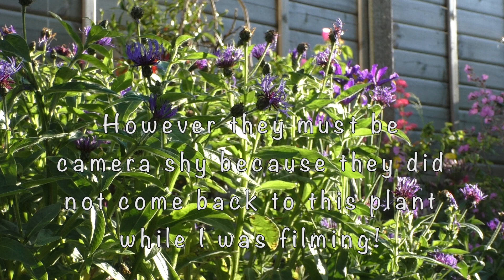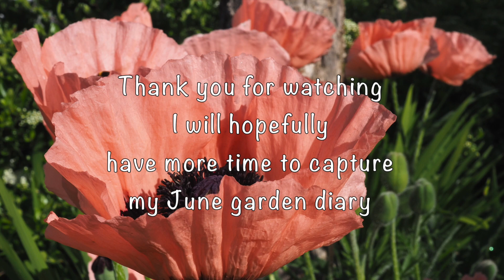My Garden Diary for May 2019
Welcome back to my garden. This is a mini diary from May due to the fact we went away for 2 weeks. My Oriental poppies and roses are looking wonderful. I apologise now for the amount of photo's I have included of them. However the poppy only lasts for a few weeks so I wanted to make the most of it :D
The bird song you can hear with the piano music was the dawn chorus I recorded while it was still dark. The birdsong you can hear without the piano was actually at the time of filming :)

My garden is so full of young birds following their parents at the moment for food so hopefully I will share some of that footage in my June Diary :D